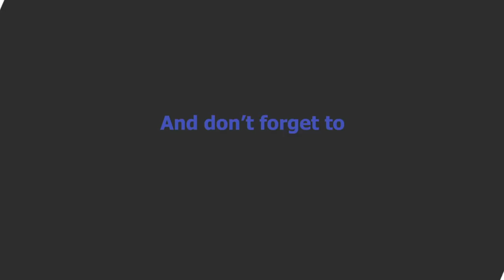Colombia vs Japan | Group H | 2018 FIFA World Cup Cass the Cat Prediction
56% |||. 28.4K/50K

Stevie Wotsa

. 28% 7/25

As I teased this past 12 months Cass the Cat has returned with her 2018 World Cup Predictions.  The cute kitten will predict each and every World Cup match from the initial group games until the final whistle of the World Cup deciding fixture.

In this video Cass the Cat predicts the outcome of the GROUP H match between Colombia vs Japan.

Be sure to check out the other predictions of the other matches in this group.

Teams taking part in this summers World Cup include:

Group A: Russia, Uruguay, Egypt, Saudi Arabia

Group B: Portugal, Spain, Iran, Morocco

Group C: France, Peru, Denmark, Australia

Group D: Argentina, Croatia, Iceland, Nigeria

Group E: Brazil, Switzerland, Costa Rica, Serbia

Group F: Germany, Mexico, Sweden, South Korea

Group G: Belgium, England, Tunisia, Panama

Group H: Poland, Colombia, Senegal, Japan

Cass the Cat will predict the knockout phases of the World Cup once they have been confirmed.